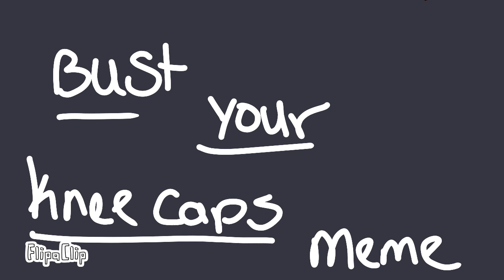Bust your kneecaps meme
Hello guys I did the bust your kneecaps meme. It was pretty lazy ik and the audio sucks. But I tried. I just needed to upload something. So I've been waiting alllll week to upload this so shhhhhh. But enjoy the lazy masterpiece I made. 💕